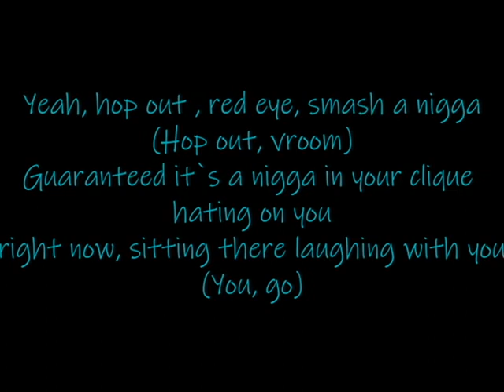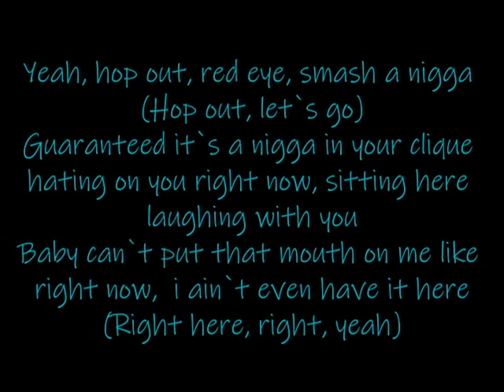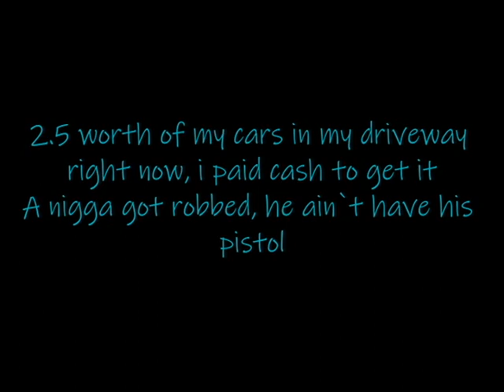Rob49 ft DaBaby - Hate It or Love It (Lyrics video)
Shout out to both @dababy ,@rob49up_